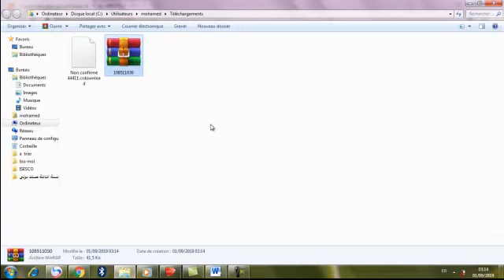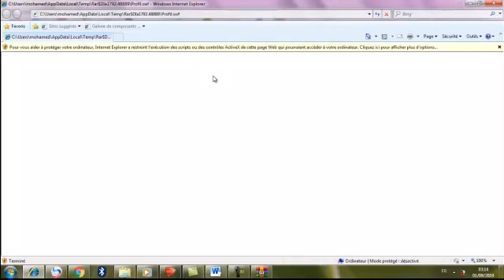كيفية تحميل و فتح متحركات فلاش علوم الحياة و الأرض